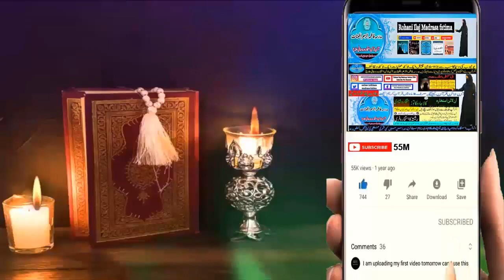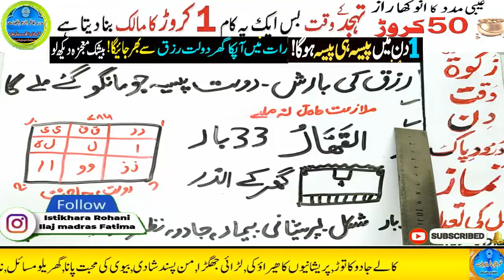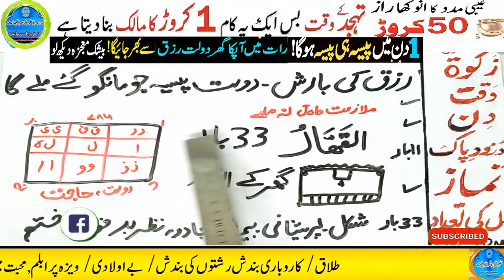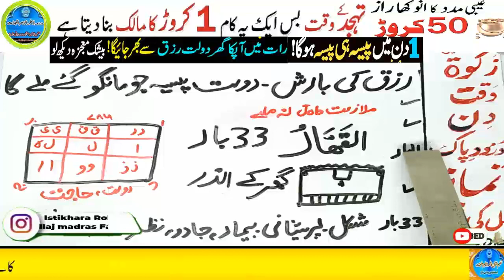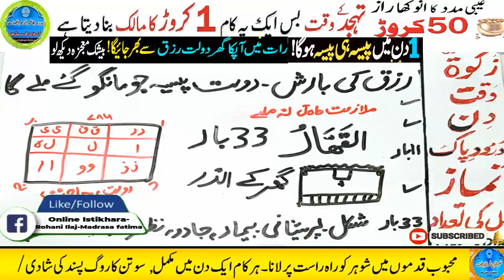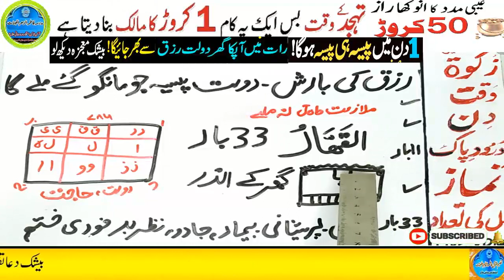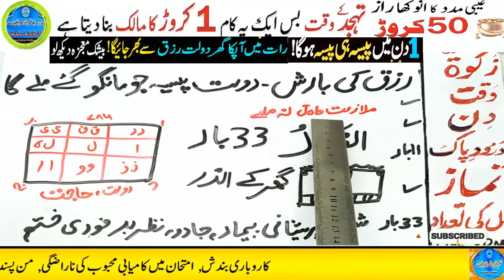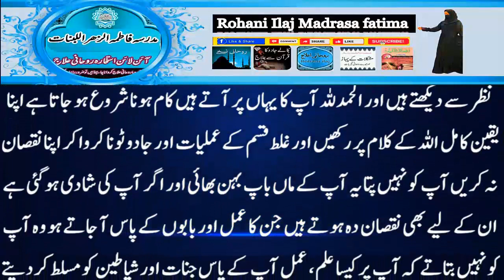Amir hone ka wazifa, daulat ka wazifa, rizq ka wazifa, wazifa for money, jab, pari, mokil ka amal